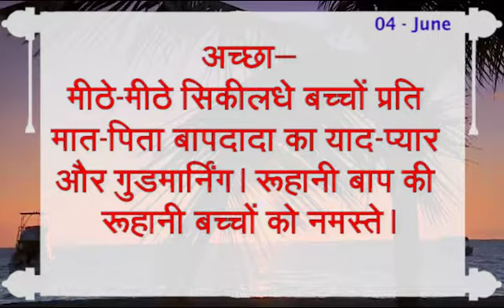आज की मुरली सार/4 June 2021/ आज के महावाक्य/4-6-2021/ Daily Murli/ Today Murli With Text/Hindi Murli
आज की मुरली सार/ 4 June 2021/ Aaj Ki Murli With Text/ आज के महावाक्य - 4-6-2021/ Aaj ki Murli Saar/ Daily Murli Saar/ Madhuban Murli In Hindi/ Today Murli Saar/ Baba Murli Saar/ Murli Saar/ Gyan Murli Saar/
Divine Krishna - Brahmakumaris Shantivan
More One This Channel